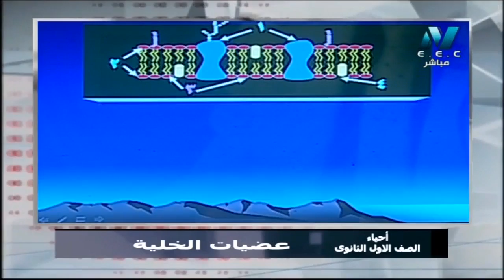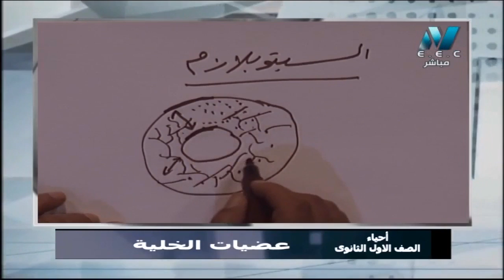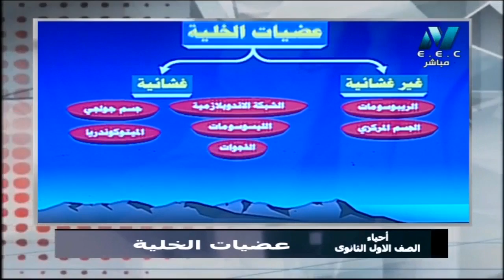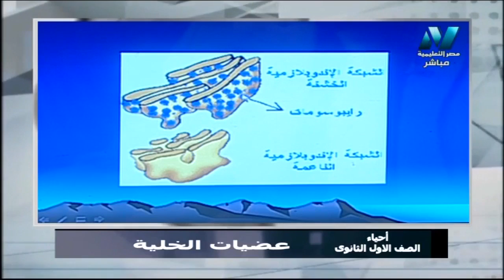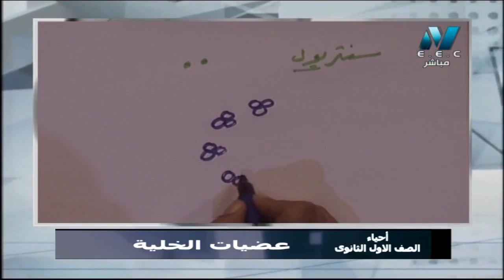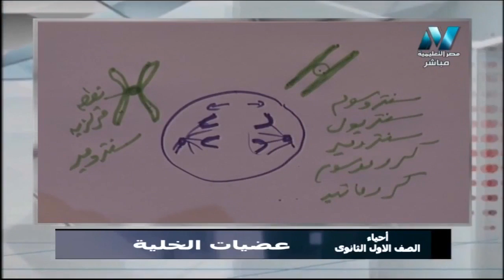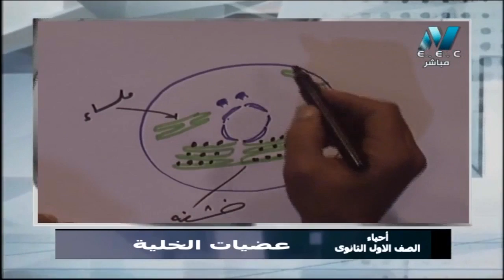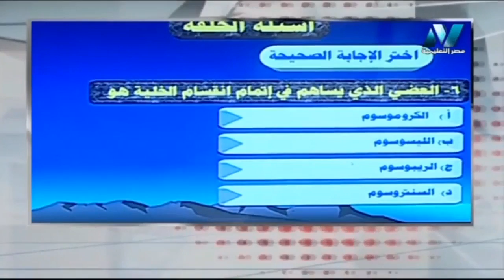أحياء 1 ثانوي حلقة 11 ( عضيات الخلية الغشائية و الغير غشائية ) أ سيد خليفه 11-11-2019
عضيات الخلية : الريبوسومات - الجسم المركزي الشبكة الاندوبلازمية جهاز جولوجي - الليسوسومات